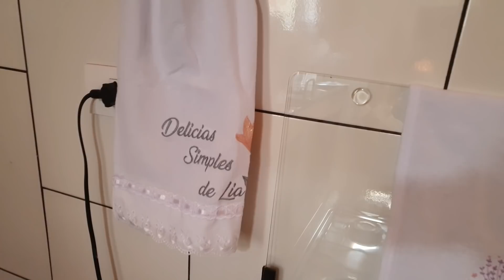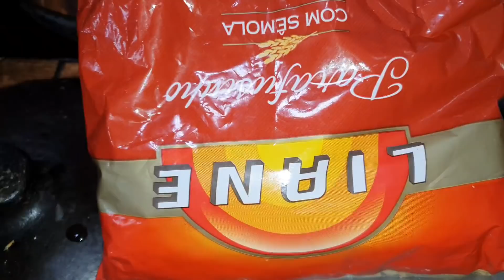ABRINDO RECEBIDOS/FIZ PÃO DE QUEIJO DE LIQUIDIFICADOR/ ALMOÇO DO DIA E TEMPERO CASEIRO NO PILÃO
Mais um vídeo feito  com todo carinho pra vocês, espero que goste!
Já é inscrito aqui no canal? Temos vídeos 4 vezes por semana!
E muito obrigada por estarem aqui!

pão de queijo de liquidificador
3 xícaras de polvilho  (200 ml)
1 xícara de leite
1/4 de xícara de óleo
3 ovos
uma pitada de sal
1 xícara e meia de queijo ralado

Centro
Licínio de Almeida
N 86
CEP 46330000
 Agrocamp